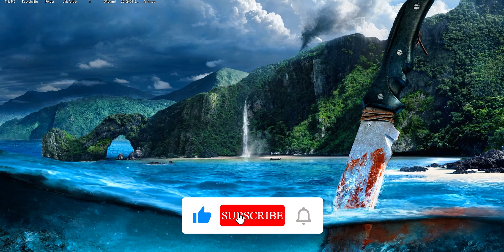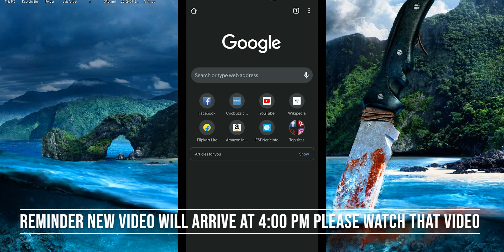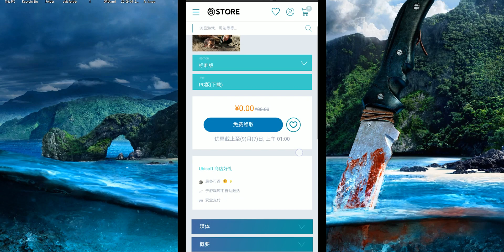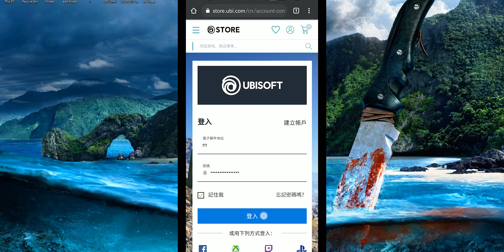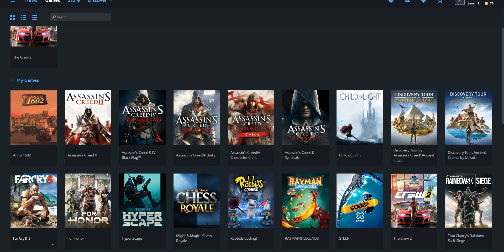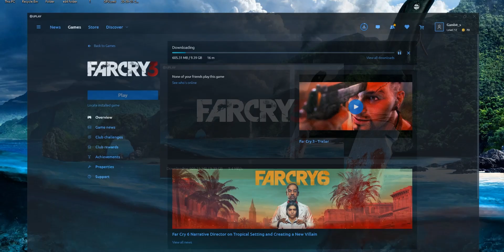Free Game - Far Cry 3 is Free to Claim For Lifetime !! Claim it Fast!!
In This Video I am Showing You Guys Far Cry 3 is Free on Ubisoft Store / Uplay and How To Get It FREE for Life Time.

Game Links.

Thanks.

Music Credit

Thumbnail Background -
Photo by Nick Collins from Pexels

Video Wallpaper -
Wallpaper Engine/Steam Workshop